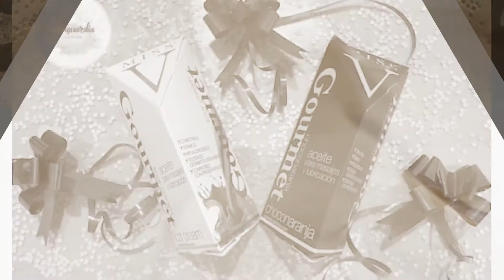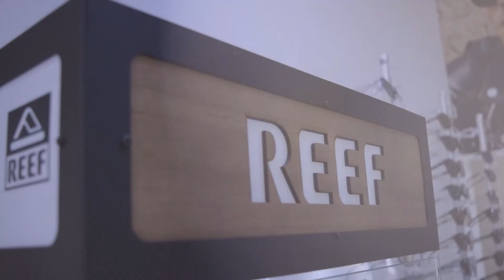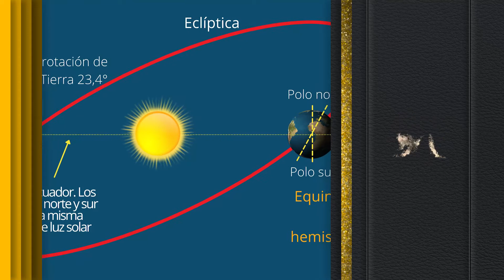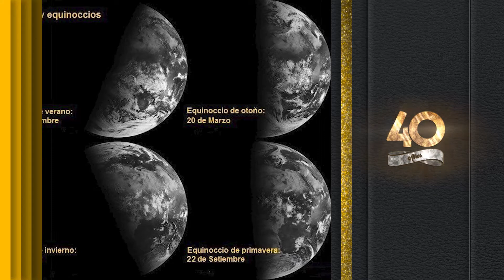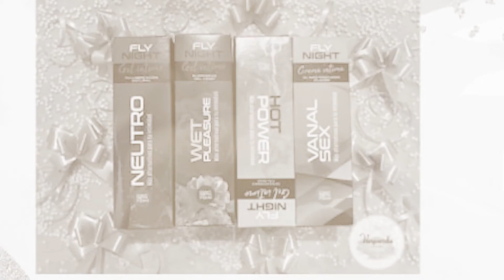OTRO DÍA CON MARTA 2021 PROGRAMA 19 COMPLETO